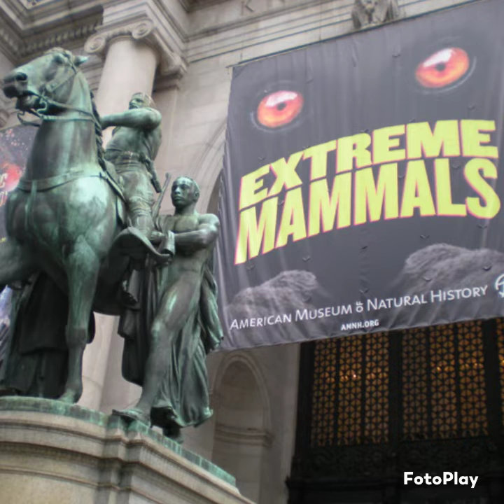Diário de New York !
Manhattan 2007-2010